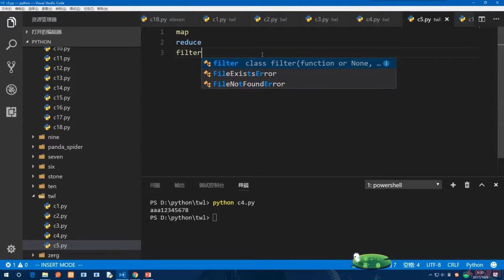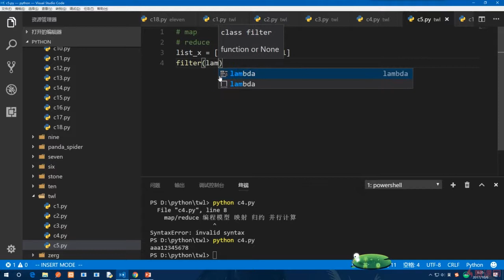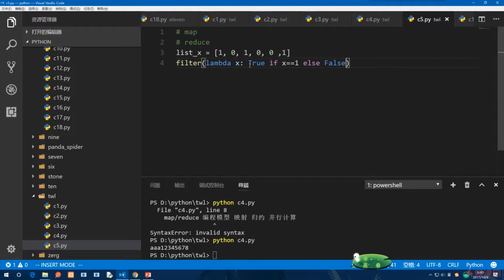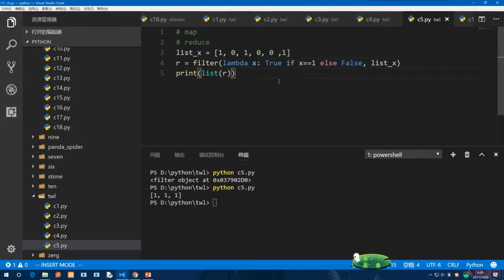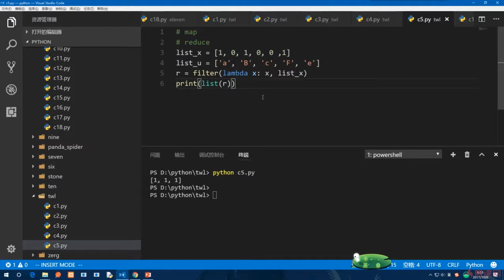12.6 filter｜函数式编程： 匿名函数、高阶函数、装饰器｜Python3.8入门 & 进阶 & 原生爬虫实战完全解读